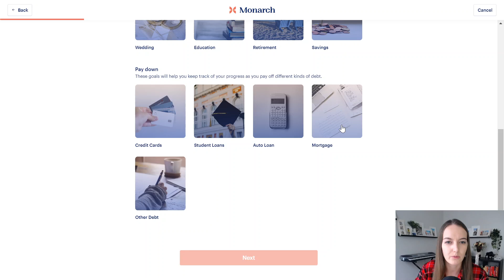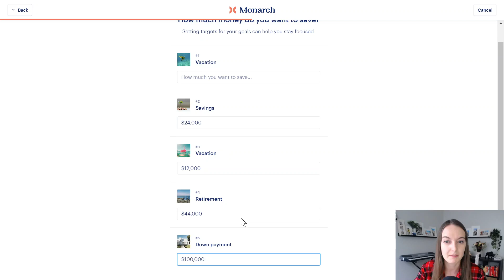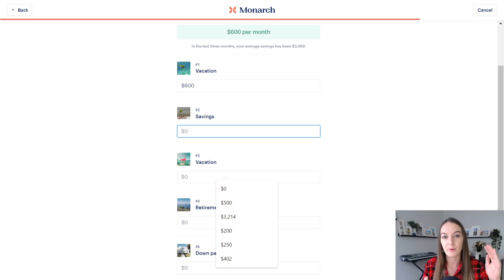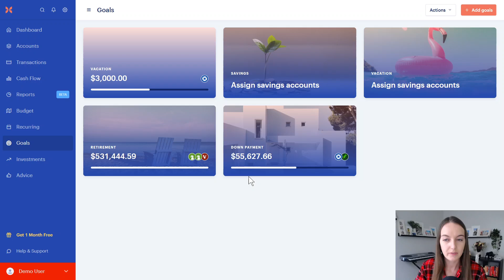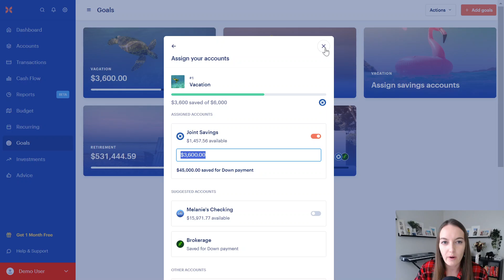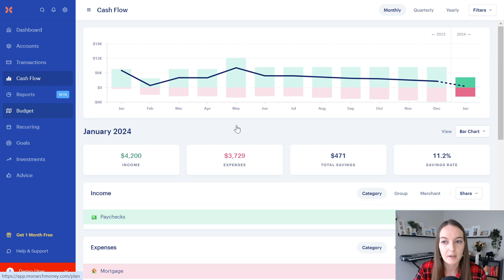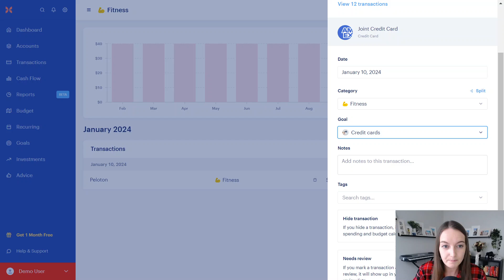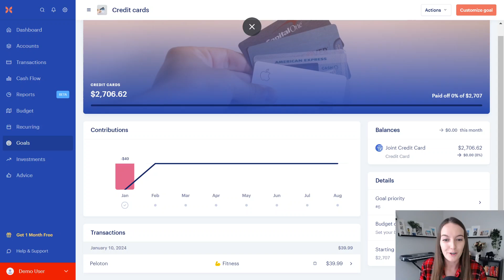Tracking Your Financial Goals In Monarch Money Budget App + Update To Credit Cards In Goals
Monarch Money has some amazing features for Goal Tracking! In this video, I show you how to create goals, how to attach transactions to the goal, and how to budget for your goals.

Let me know what questions you have so I can keep making video for you!

00:17 Creating A Goal In Monarch Money
02:25 Customize Image For Your Goal
02:54 How Much Money Do You Want To Save
03:32 Link Accounts To You Goal
07:18 Link Transactions To Your Goal
08:36 How To Assign New Savings To Multiple Goals
09:50 Limitations On Retirement Goals and Other Goals
12:40 Update To The Credit Card Video - What Happens When You Link Transactions To Credit Card Goals

Struggling to make Monarch Money work for you? Get the exact course, tools, and live Q&A support that hundreds of high-income professionals use to finally feel in control — even with fluctuating income.

Interested in 1-1 coaching? Take the quiz on my website to find the best fit for you:🔗

🙋 About Me
I’m Taylor, a financial coach and AFCⓇ, CFPⓇ. I help high-income professionals and families build budgets that work with their values. Whether through Monarch tutorials, group coaching, or 1-1 support, I’ll help you feel confident with your money.